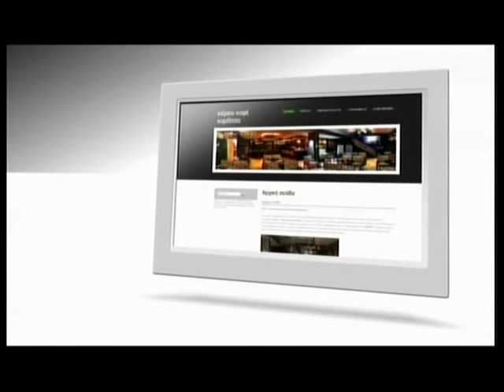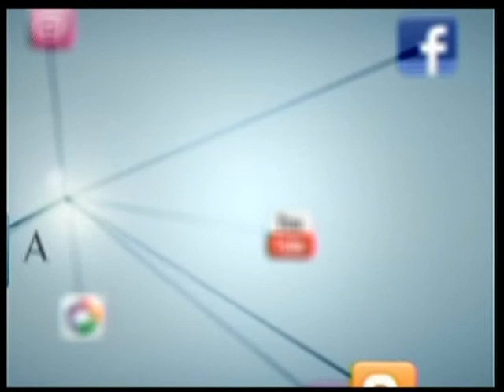22.11.13 «ΖΗΣΕ ΤΗ ΖΩΗ» με τη Δήμητρα Μουγκοπέτρου στη Zougla Tv